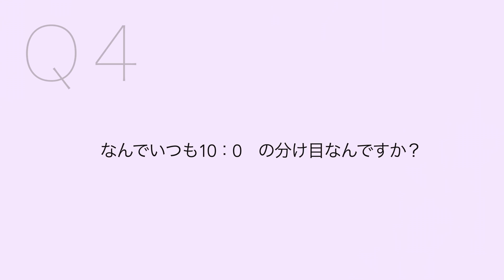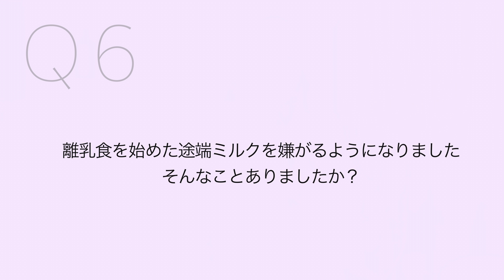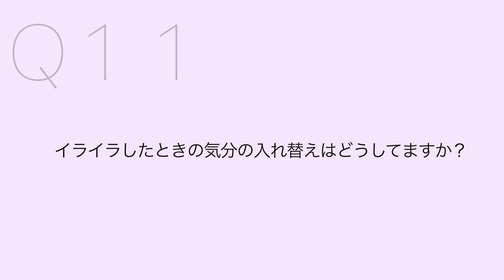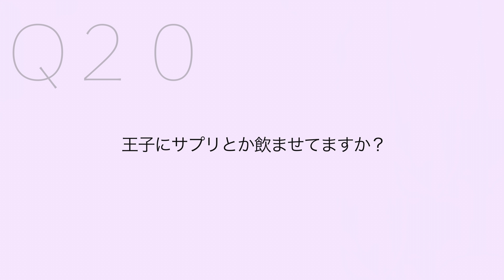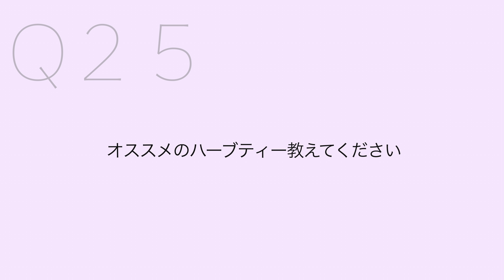【道端アンジェリカQ&A】グルテンフリーはどこまで気にしてる？なぜいつも10:0の分け目なの？😂みんなからの質問に答えました🥰❤️❤️